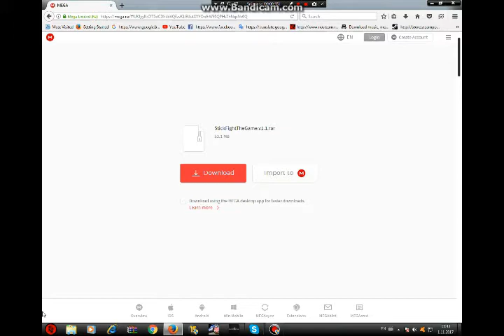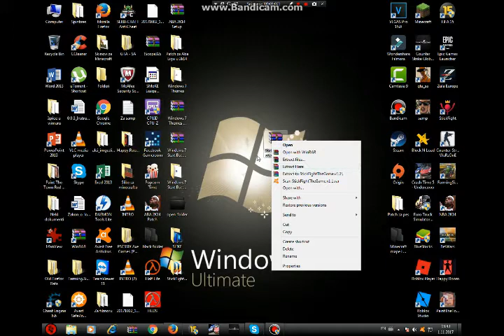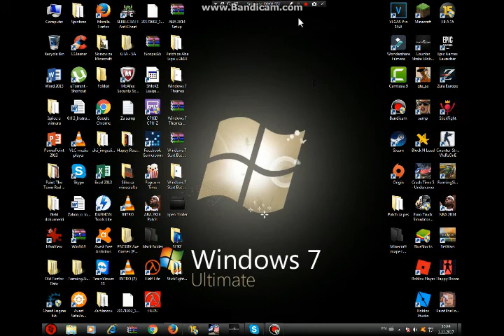Kako skinuti i instalirati StickFight 100%Radi Multiplayer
DA BI RADIO MULTIPLAYER MORETE UKLJUCITI STEAM